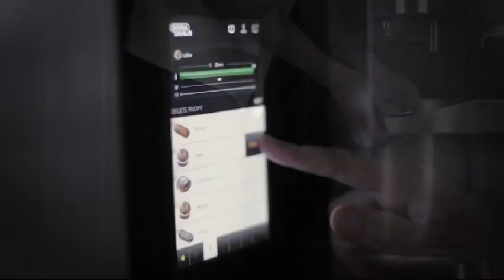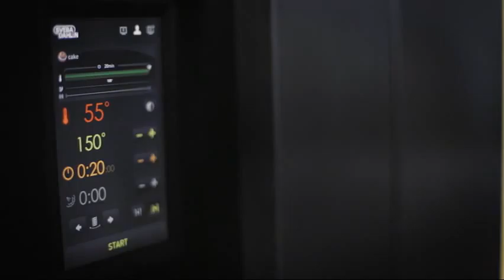System ECO+ w piecach modułowych Sveba-Dahlen